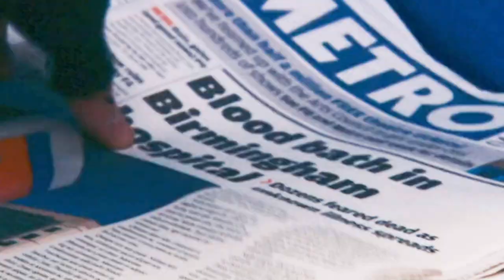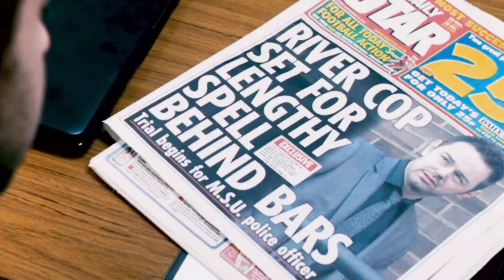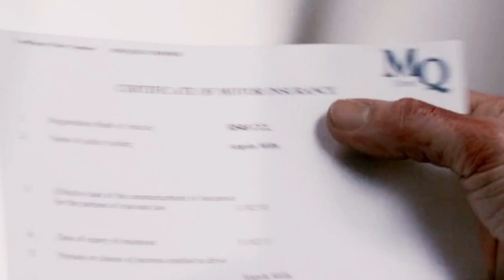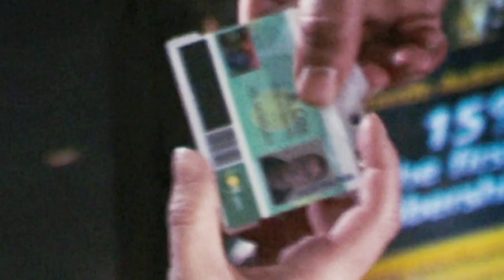Genetic Testing Turns All The Patients Into Zombies But One Is Immune - FULL MOVIE RECAPS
Full Movie Recaps: Genetic testing turns all the patients Into zombies but one woman Is Immune so the pharmaceutical company's hitman have to find the immune patient to save humanity.
Movie Title: Devil'sPlayground2010 story recapped